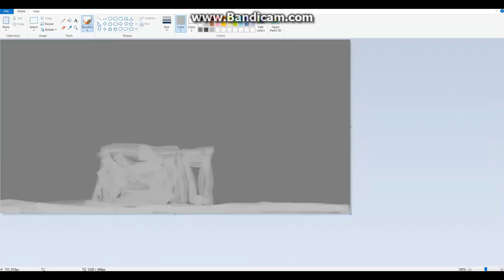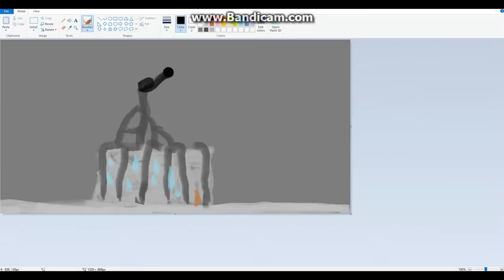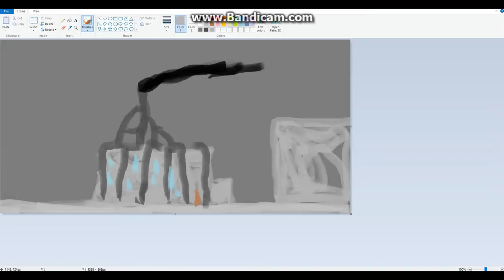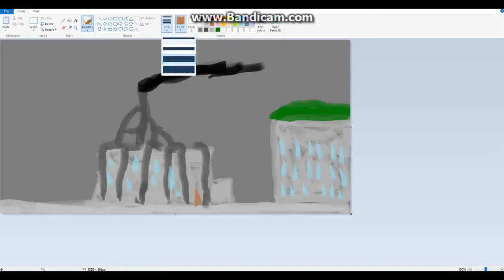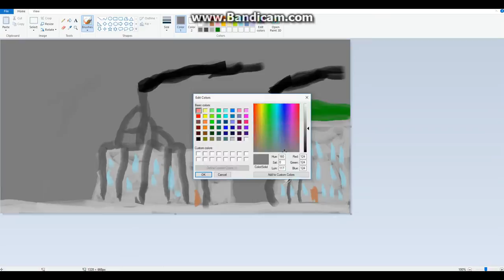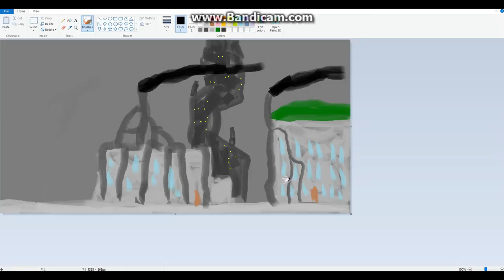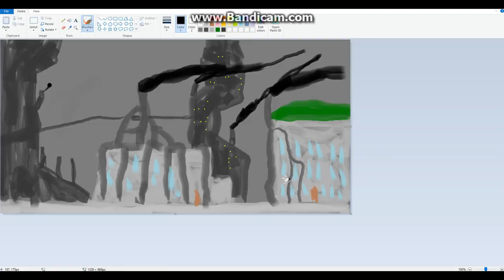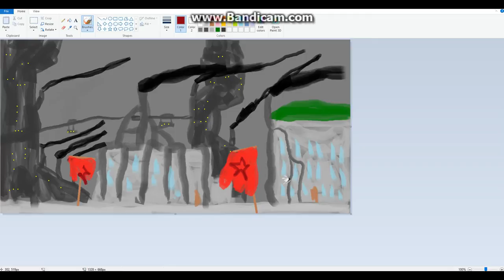Painting Drake the imperial city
It was hard to paint all of this but I did it.